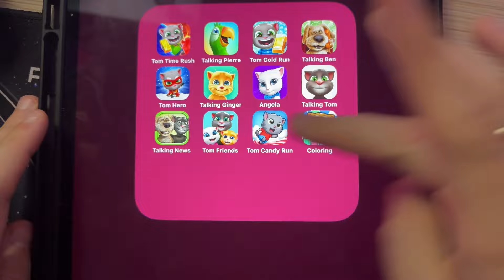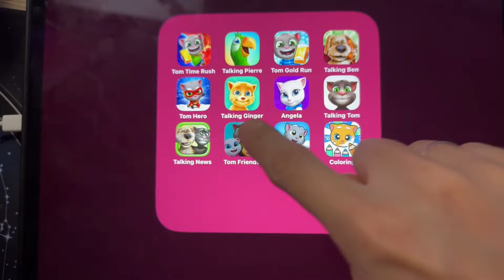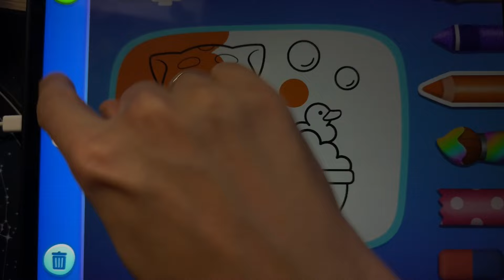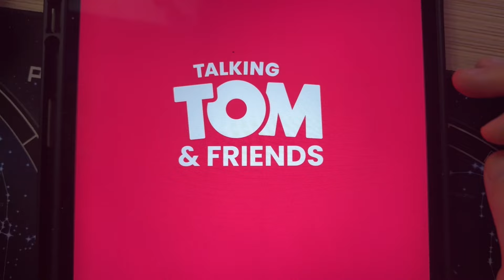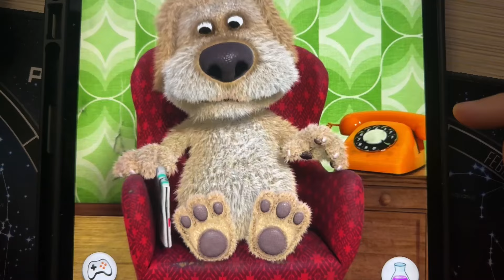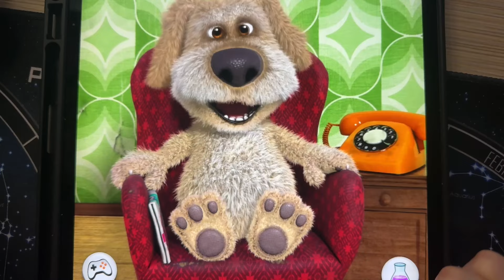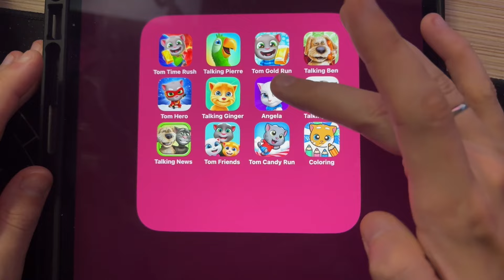1 Talking News 2 Talking Tom Friends 3 Talking Tom Candy Run 4 Talking Ginger Color 5 Tom Time Rush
12 Mobile Games From Outfit7 Company, Creators of Talking Tom & Friends.